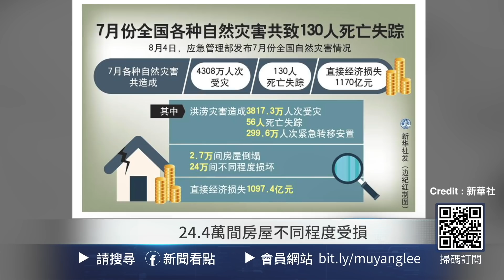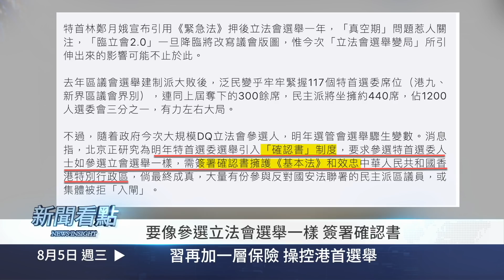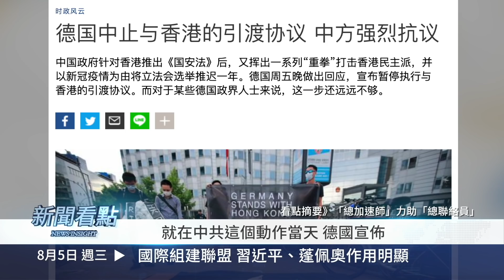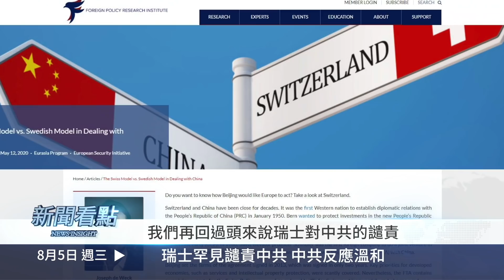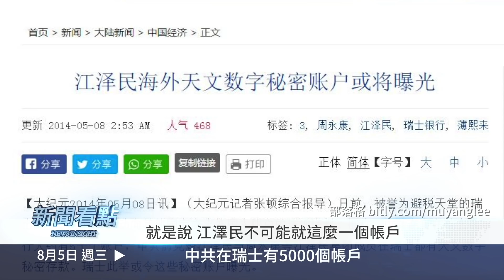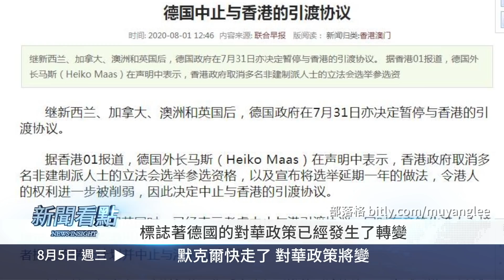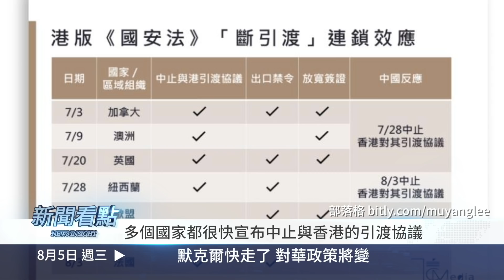💥中共高官害怕了😱，瑞士不排除凍結資產❗️習操控港首選舉再出招；總加速師激怒世界，彭佩奧穿針引線；默克爾將卸任，德國對華綏靖政策將消失？美國衛生部長將訪台，美台斷交後最高層級 【新聞看點08.05】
00:00 我們需要真相
01:53 習再上保險，操控港首選舉
05:13 國際組建聯盟，習近平、蓬佩奧作用明顯
06:50 「總聯絡員」穿針引線，國際聯盟劍指中共
08:29 「總加速師」激怒世界，助力「總聯絡員」
11:15 中共加速滅亡
12:07 瑞士罕見譴責中共，中共反應溫和
14:09 中共在瑞士有5千個帳戶
16:27 默克爾快走了，對華政策將變
18:51 川普支持台灣，美高官將訪台
—member—
21:50 中共哪裡「不正常」？
昨天（4日）川普在福克斯採訪中說，美中關係「絕對是嚴重受損」，他同時暗示與習近平曾經很好的關係，現在也已經鬧僵了。現在這個世界，已經呈現出一種明顯格局：中共與整個世界為敵，西方聯盟圍堵中共。出現這樣的局面，兩個人的作用非常明顯，一個是被外界稱為「總加速師」的習近平，一個是被稱為「總聯絡員」蓬佩奧。